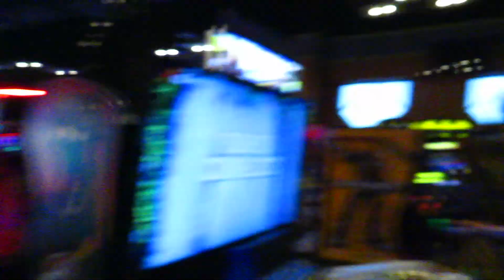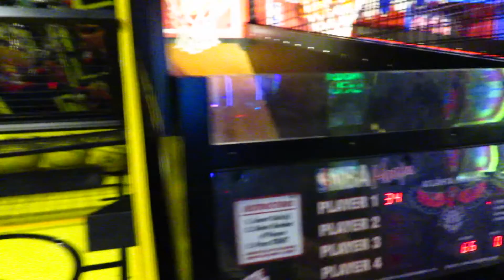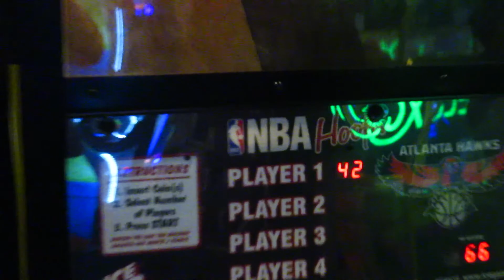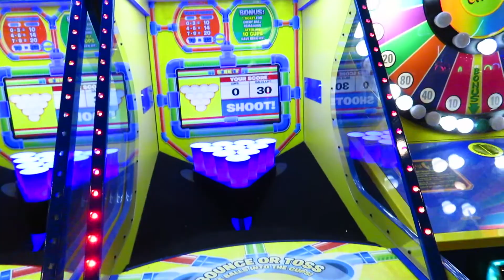SHE BEATS ME!!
Hey guys sorry for the late video but I hope you enjoy nonetheless!